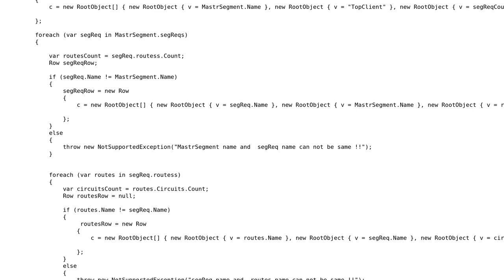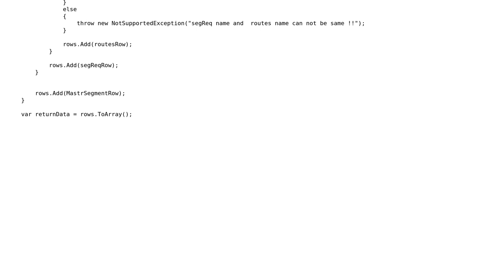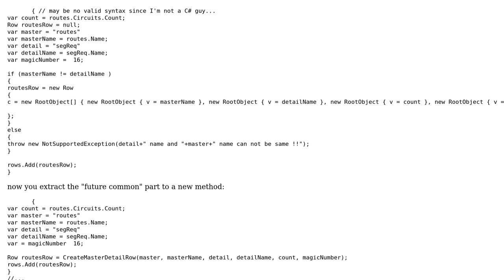How to optimize a nested foreach loop which is creating same data object (with different values)?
With thanks & praise to God, and with thanks to the many people who have made this project possible! | Content (except music & images) licensed under CC BY-SA | Music | Images & others | With thanks to user Timothy Truckle user Simsons and the Stack Exchange Network Trademarks are property of their respective owners. You are responsible for your own actions.